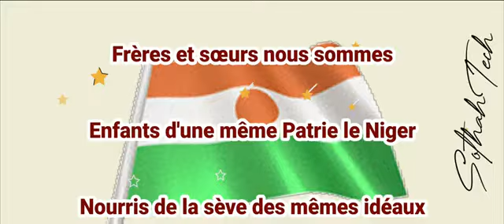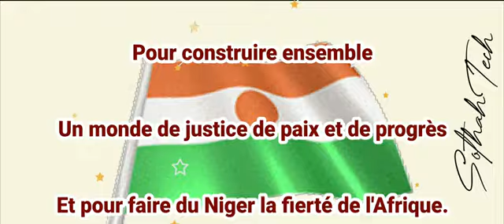Hymne national du Niger